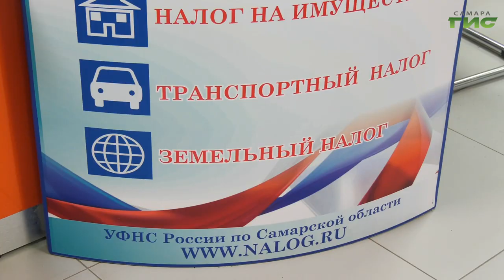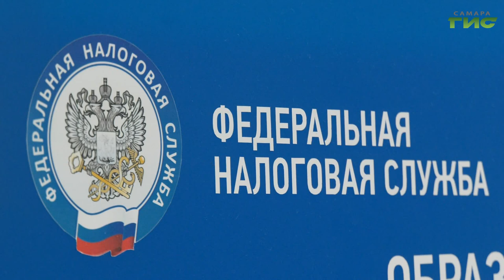Срок для своевременной оплаты налогов физическими лицами истек 1 декабря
Срок для своевременной оплаты налогов физическими лицами истек 1 декабря. За что именно надо заплатить и что будет, если проигнорировать требование закона и не успеть его исполнить за месячный срок — разбирались наши корреспонденты.